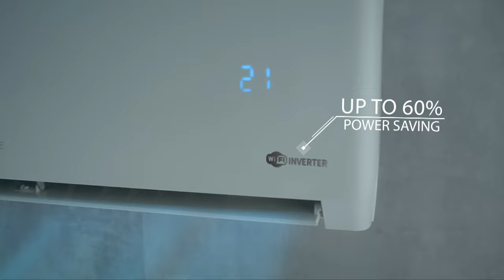🟢কনকা কুইক রেসিপি ২০২৪ "ব্রেড এগ পিৎজা" | Ep-17 | Chashi Alam | NTV Cooking Show